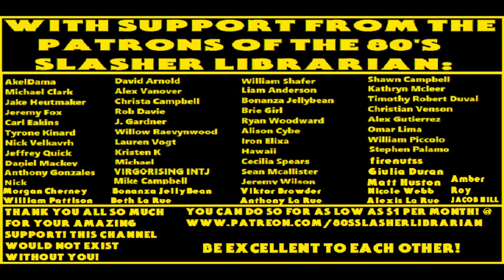Out Of Print Slashers Podcast #46: Jason X #4: Death Moon By Alex Johnson (WORST JASON BOOK EVER?)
Is Jason X Death Moon the worst or BEST Jason book ever written? you be the judge if you dare and listen